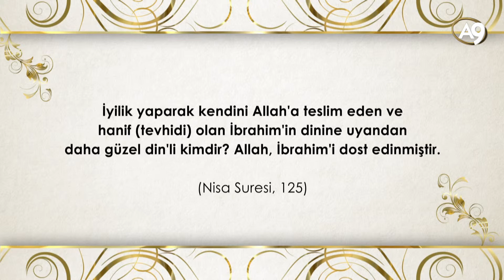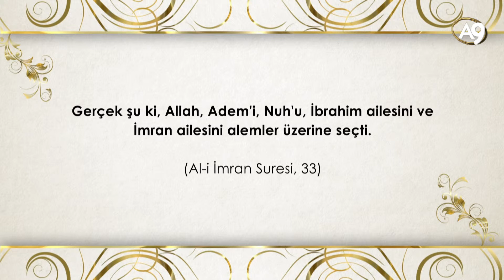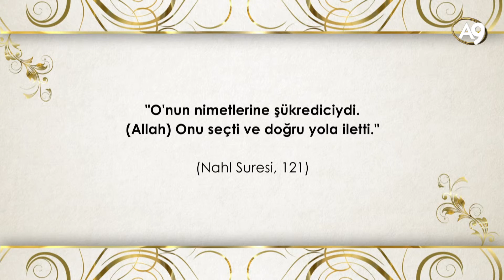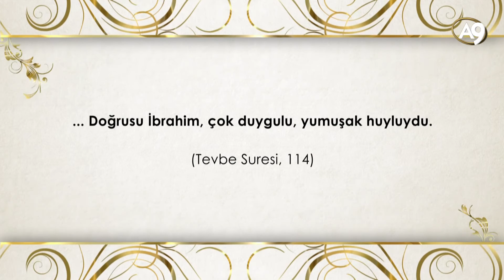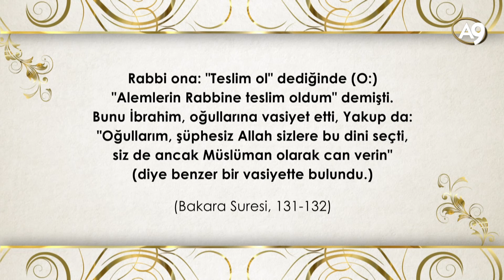Hz. İbrahim'in güzel ahlakı